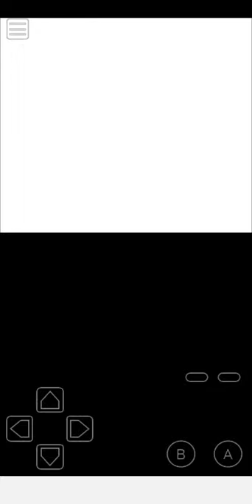Let's Play Pokémon Bronze #41 - Fight Celeste City gym leader: Mauro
Welcome back to the let's play of Pokémon Bronze, now let's to fight the gym leader of Celeste City, the psychic type Pokémon master: Mauro.